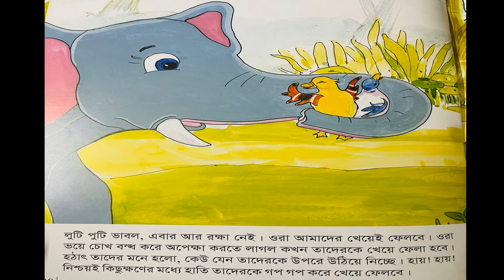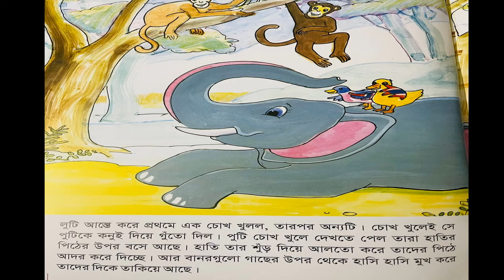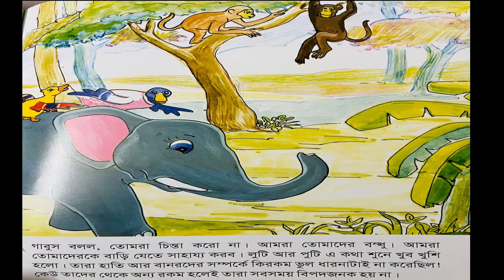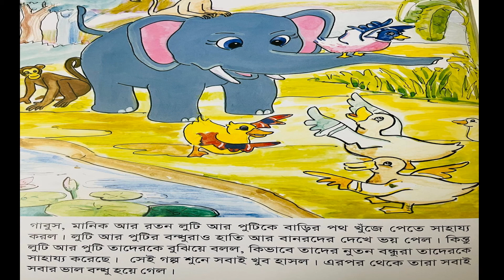লুটি পুটি আর গাবুস- গল্প